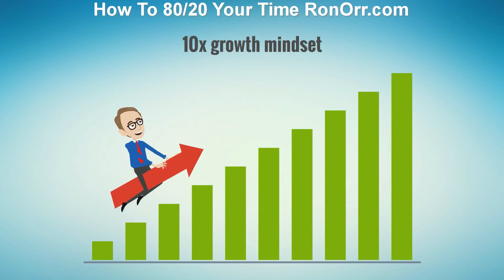when you don't 80/20 daily tagtribes | RonOrr.com | Compound Effect | Conversion Optimization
Learn the Compound Effect, Conversion Optimization, Growth Hacking, and How to 10x and 80/20 Your Time
when you don't 80/20 daily